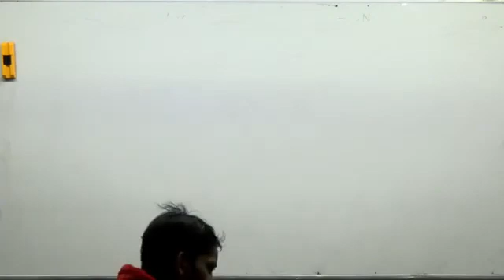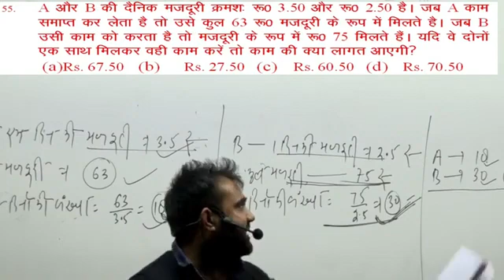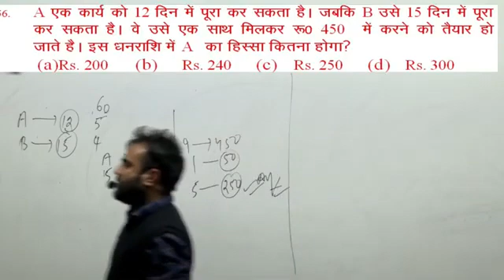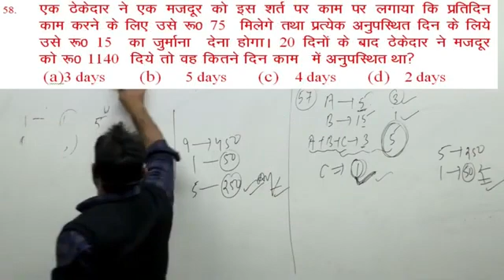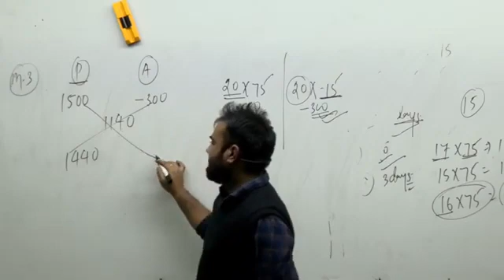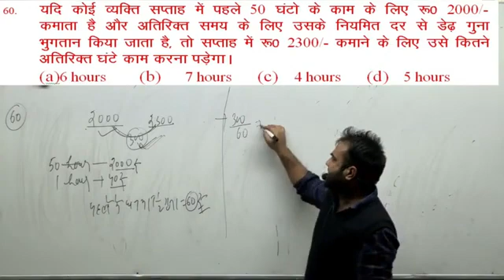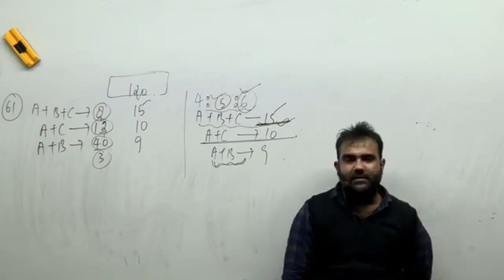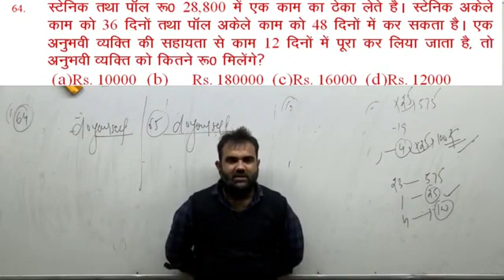Work and time 10